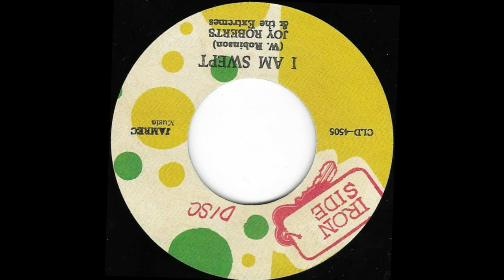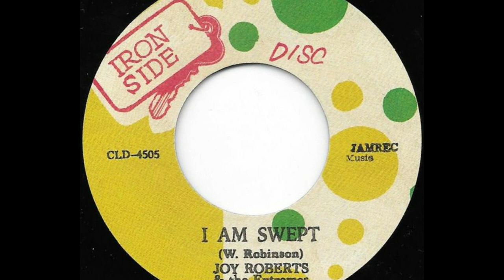JOY ROBERTS & LEROY SIBBLES ♦ I Am Swept For You/Version {IRON SIDE 7"}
Mighty combination of Joy Roberts & uncredited Leroy Sibbles : )
Version side features the great Ernest Ranglin
Reissue of Studio 1 rarity c.1970/71